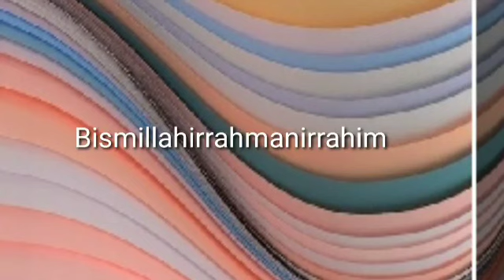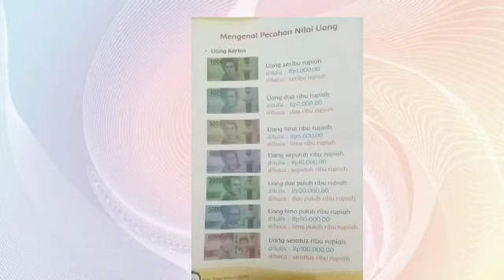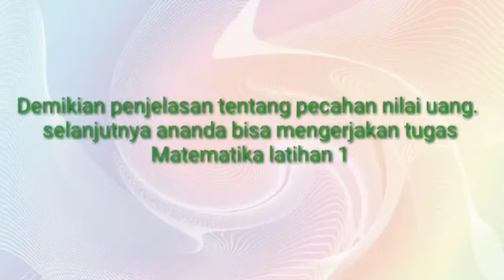Matematika Kelas 2 "Pecahan Uang"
Mengenal uang